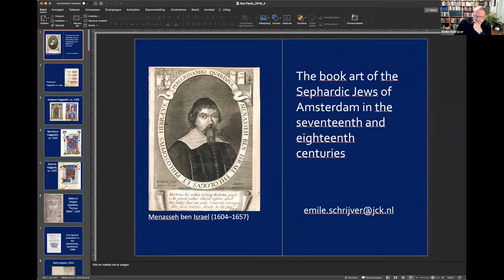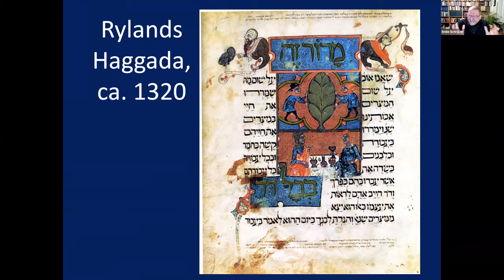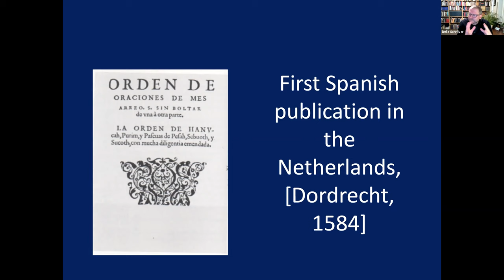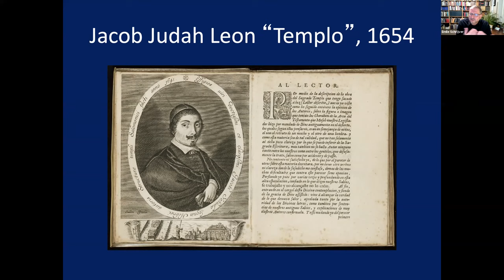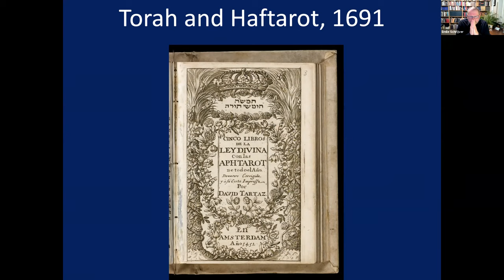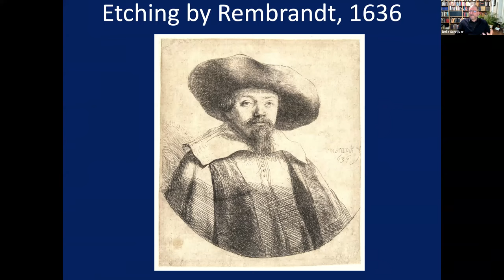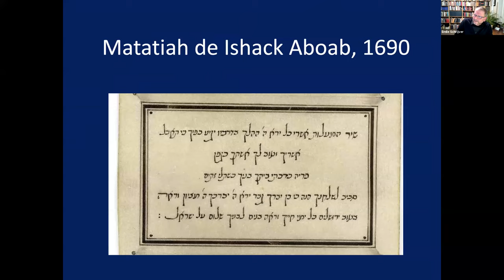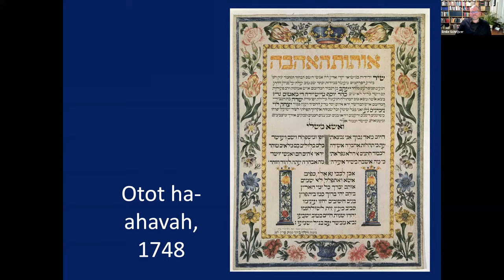Amsterdam; Bookstore of the World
Jews are the People of the Book. Emile Schrijver is the General Director of the Jewish Historical Museum and the Jewish Cultural Quarter in Amsterdam. He is a world expert on Jewish culture and history in the Netherlands. We were privileged to welcome him on 14 March 2021 to discuss Sephardic printers, booksellers, and readers in Amsterdam.

The Netherlands had been a publishing and literary superpower since the 17th Century. Historically, the Dutch read and owned more books per capita than anyone else. Books printed in Amsterdam found their way to the four corners of the world. Holland and more specifically Amsterdam was the world's bookstore.

Prof. Dr. Emile Schrijver is General Director of the Jewish Historical Museum and the Jewish Cultural Quarter in Amsterdam, as well Professor of Jewish Book History at the University of Amsterdam. He is also one of the curators of the private Braginsky Collection of Hebrew Manuscripts and Printed Books in Zürich, Switzerland. He has served as curator of the Bibliotheca Rosenthaliana at the Special Collections of the University of Amsterdam for many years. In 2015 he was the Sigi Feigel guest professor of Jewish Studies at the universities of Zürich and Basle, Switzerland. Emile is an expert of Jewish cultural history and Jewish book history, who has published and lectured extensively in Europe, Israel and North America. He is the executive editor of an Encyclopedia of Jewish Book Culture (2019) and serves on boards and advisory committees of numerous Jewish cultural organizations in and outside the Netherlands.

It helps us a lot. You can join our free mailing list

Many thanks to our regular and new patrons. We couldn't do this without you. Please consider joining our patrons in making a small monthly donation to help keep the show on the road!

Do you need professional help to research your Sephardic family tree?